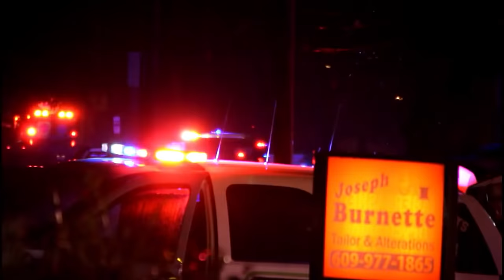Multiple injured in head on crash in Ewing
Two cars collided on  Pennington Road in the 1800 block near The College of  New Jersey around 2:00 Am, both vehicles were carrying multiple passengers, multiple ambulance agencies requested as far as Morrisville Pa, patients were transported to Capital heath trauma center and St Mary's hospital with critical injuries. The crash is under investigation